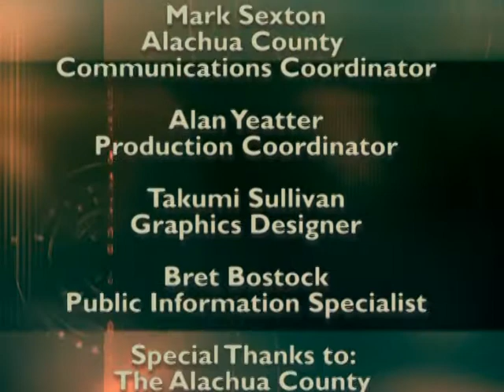Alachua County Talks: Boys & Girls Club of Alachua County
This edition of Alachua County Talks features an interview with Boys and Girls Club of Alachua County President Keith Blanchard. Since 1949, the Boys and Girls Club of Alachua County has provided educational, recreational, leadership and sports after-school and summer programming for area youth.